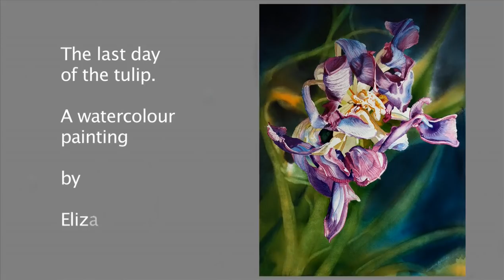Watercolour painting: a different approach.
Instead of the usual pale, pastel shades normally associated with water colour, Elizabeth Tyler uses strong colours and bold strokes, painting the background first, in this study of a wilted tulip.